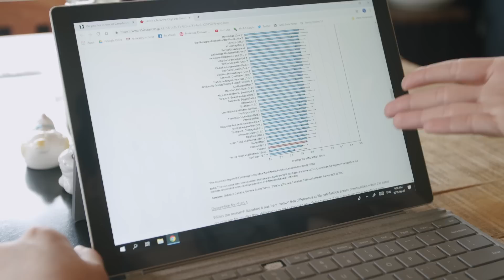Move Up Here - Unhappy in Fort St. John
We think we have the best of everything – recreation at our doorstep, affordable living, and big city amenities, all in a small, friendly town; sometimes, however, people tell us we are unhappy.